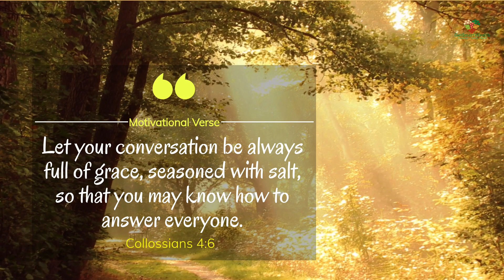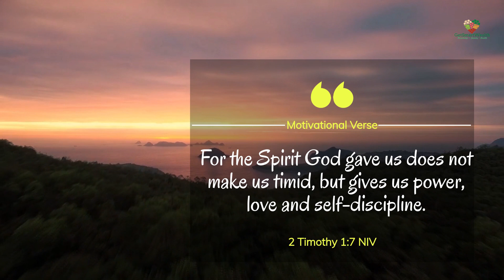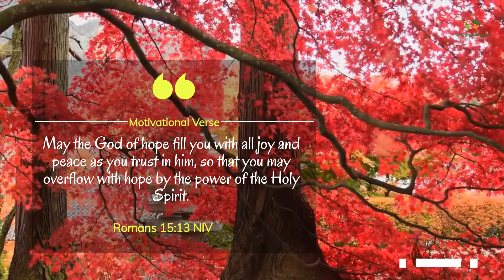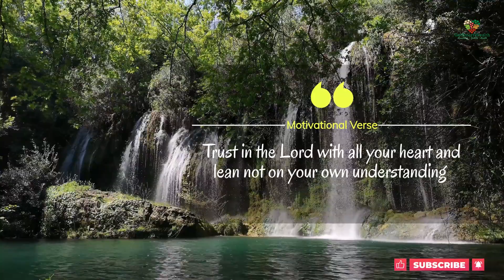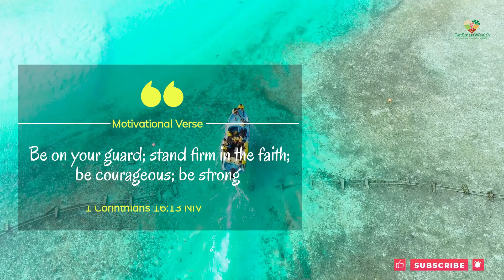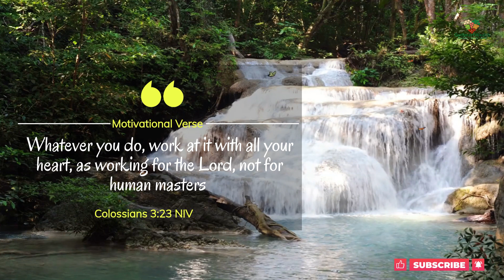TOP 10 Motivational Bible Verses with Inspirational and Relaxing music for soul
The Bible is an amazing source of motivation, encouragement, and inspiration. We can use Bible quotes to keep us going when we feel like giving up - whether you need motivation to wake up in the morning, face a hard task or challenge, start a new job, or simply struggling with being overwhelmed. Scripture can motivate us to live righteously and courageously knowing the true love and power of God.

Bible Verses:
0:00 - An intro
0:19 - Colossians 4:6
0:19 - Jeremiah 29:11
0:07 - Isaiah 41:10
0:25 - 2 Timothy 1:7
1:00 - Romans 15:13
0:59 - Psalms 34:19
0:32 - Mathew 19:26
0:36 - Proverbs 3:15
0:44 - 1 Corinthians 16:13
0:15 - Colossians 3:23

Artist: E's Jammy Jams
Album: Whispering Stream
Released: 2020